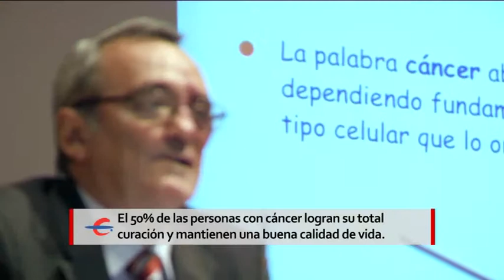Conferencias Ibercaja con Mariano Barbacid (investigador)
Mariano Barbacid, profesor de Oncología Molecular en el Centro Nacional de Investigaciones Oncológicas, participa en el ciclo de conferencias organizado por la Obra Social de Ibercaja "Cáncer: últimos avances al servicio del paciente".